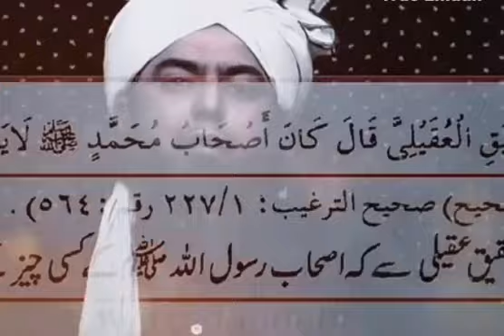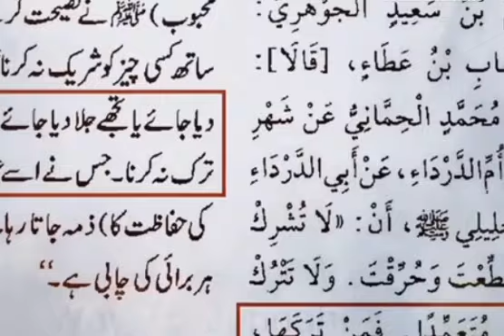namaz na parhne ki saza | bay namazi ka anjam | kya namaz chorne wala kafir hai ? | Eng Mohamad Ali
,namaz na parhna
,fajar ki namaz na parhne ki saza
,namaz
,fajar ki namaz na parhne ki saza by farhat hashmi
,namaz chorne ki saza
,namaz na padhne ka azab
,namaz na padhne ki saja
,be namazi ki saza
,namaz ki fazilat
,namaz na parhne ki saza
,namaz na parhne wale ki saza
,namaz chodne ki saza
,namaz na padhne ki saza
,namaz na parhny ki saza
,namaz na parne ki saza kya hai
,namaz chorny ki saza
,namaz na padhne ka gunah